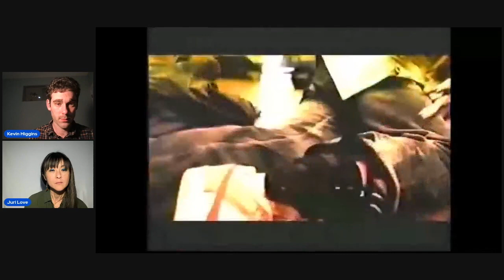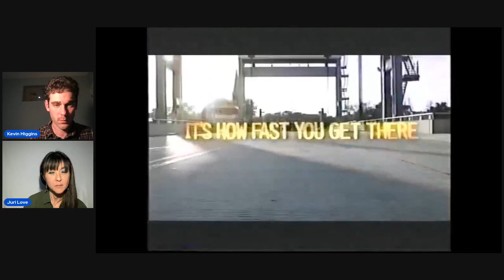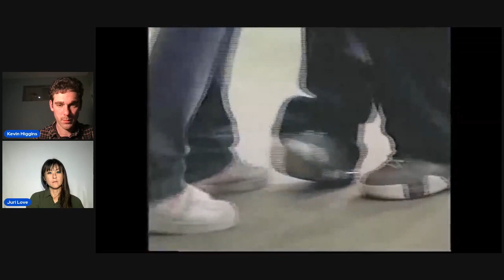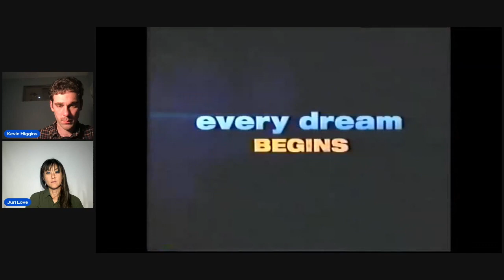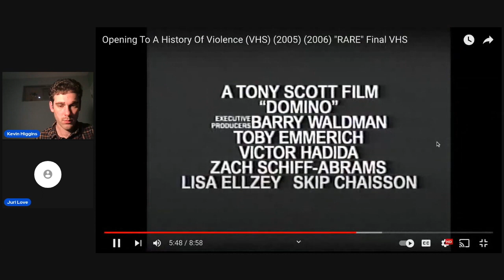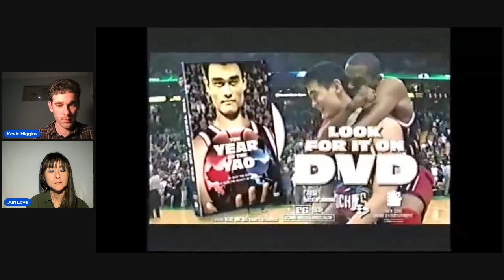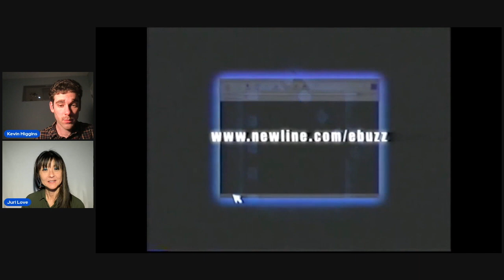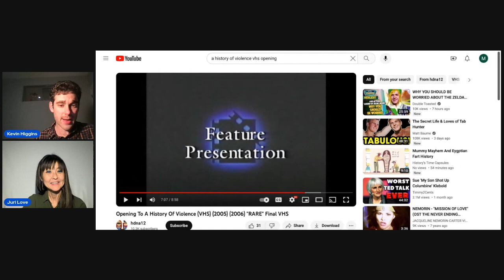VHS Era Episode#6: A History of Violence (2006) with Juri Love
In what is admittedly a bit early in the show actress, producer, and journalist Juri Love and I are looking at the last commercially released VHS in the United States, A History of Violence!

We look at trailers for a couple of action movies you probably don't remember existed, discuss how fast paced editing and narration were popular trends in early-mid 00's marketing, and talk about how, in general, the industry changes so quickly! I mean can you believe the last commercially released VHS only came out 17 YEARS AGO?!